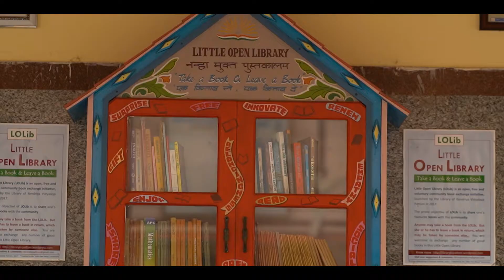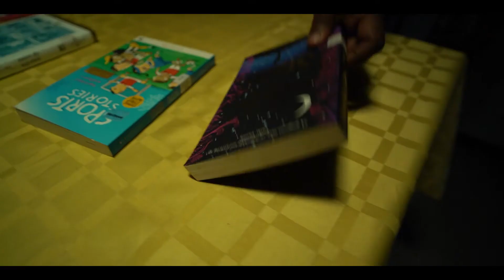Shri Faisal S L, TGT (Librarian), Kendriya Vidyalaya Pattom (Shift - I), Ernakulam, Kerala-695004